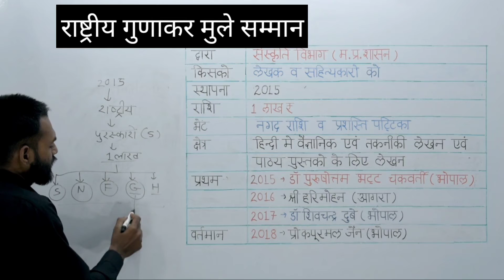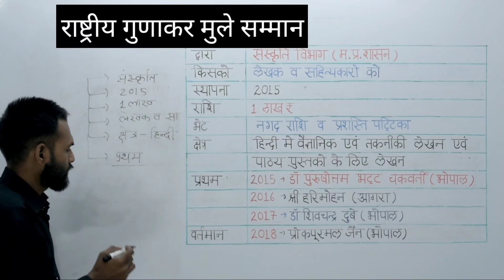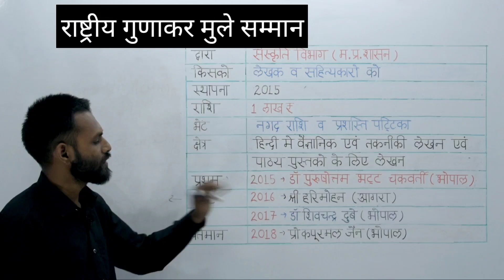राष्ट्रीय गुणाकर मुले सम्मान/RASTRIYA GUNAKAR MULE SAMMAN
In This Video You Will learn All Details about राष्ट्रीय गुणाकर मुले सम्मान/RASTRIYA GUNAKAR MULE SAMMAN And Some Important Facts About His Life .

FOLLOW ME BY LINKS. GIVEN BELOW FOR PDF,OTHER STUDY MATERIAL.QUERIES AND NOTIFICATIONS.